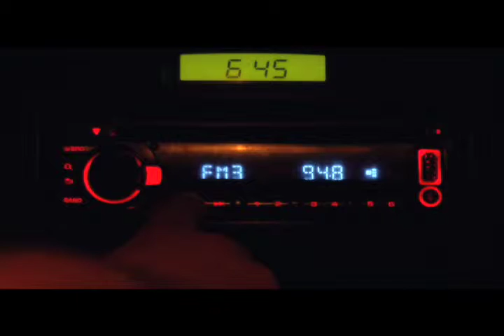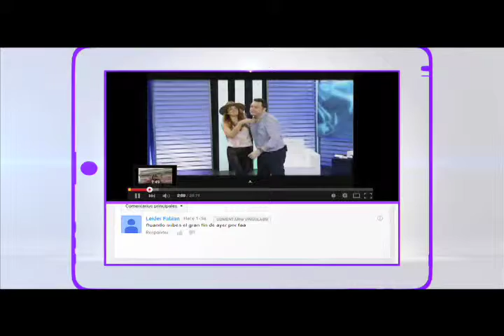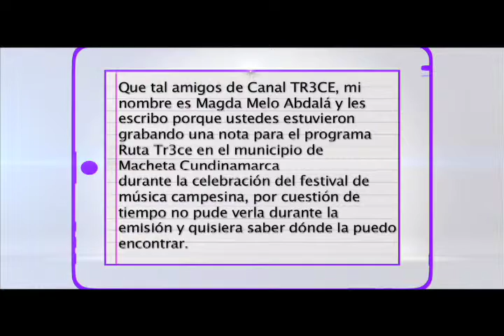Mario Espitia presentador del Último del Día nos acompañó en YO SOY TR3CE Part 3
Ya Mario Espitia terminó la grabación del último del Día y para acabar con este episodio de Yo Soy Tr3ce nos dejó con la emisora 93.8 de la ciudad de Neiva para ver cómo se entretienen e informan los habitantes de esta región y El Top 3 de sus comentarios en Facebook y YouTube